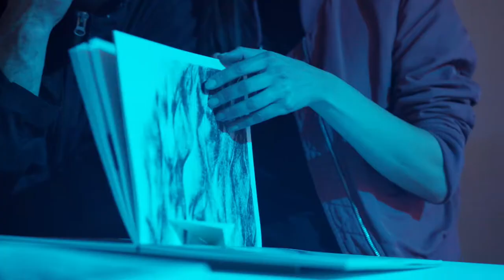Impressions ULTRAMARIN Hamburg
In 2022, VRHAM! is premiering the exhibition ULTRAMARIN, dealing with the theme of "water", and taking it on tour. From June 2-3, ULTRAMARIN was shown at Galerie Tom Reichstein in Hamburg’s Oberhafenquartier. Next stop is Venice at the beginning of September, further stops will be announced soon...

Video: Janic Bebi